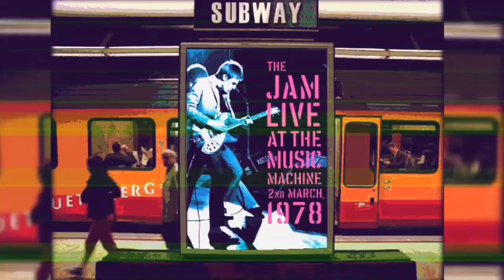The Jam : Thick As Thieves (Paul Weller Demo)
From the Setting Sons sessions 🎼🎙